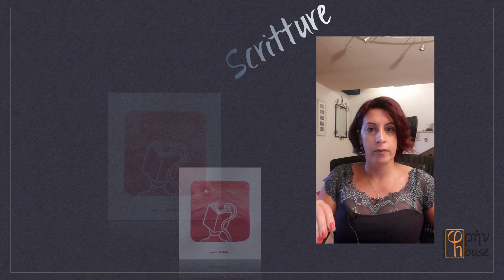SCRITTURE UNA PAROLA AL GIORNO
Un altro appuntamento proposto da Chiara Mariotti con "UNA PAROLA AL GIORNO", prendendo spunto dal testo di Gv 5,31-40.

La rubrica che si avvale della collaborazione di Monica Michelotti propone,
anche attraverso una sua illustrazione, la parola del giorno:
SCRITTURE